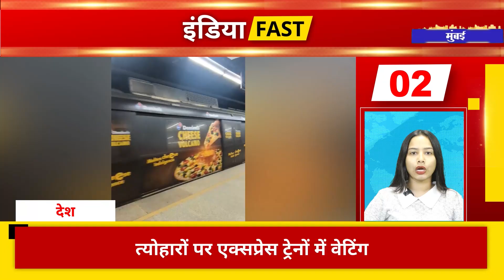India News: आज की बड़ी खबर | Today weather update | Rahul Gandhi | Modi